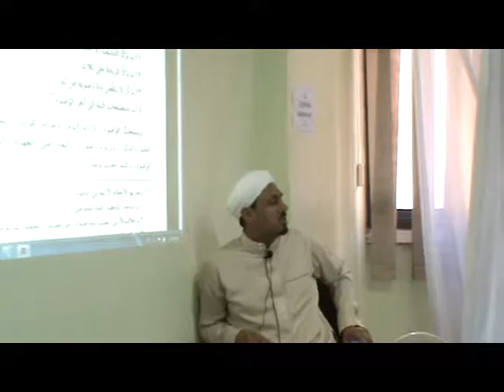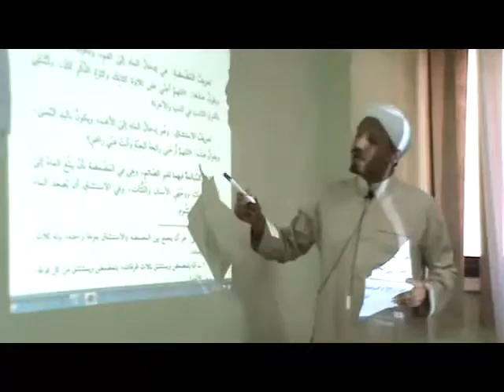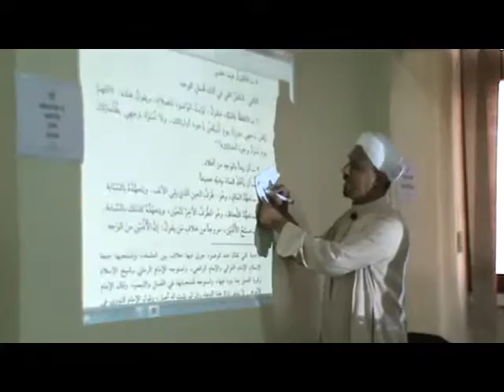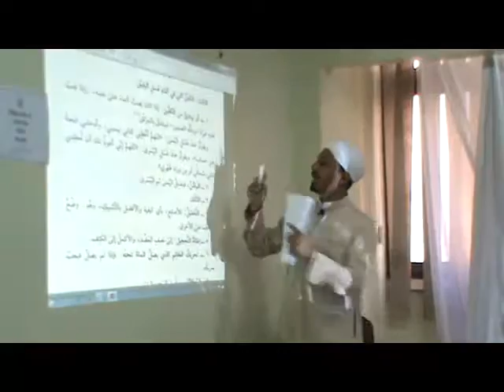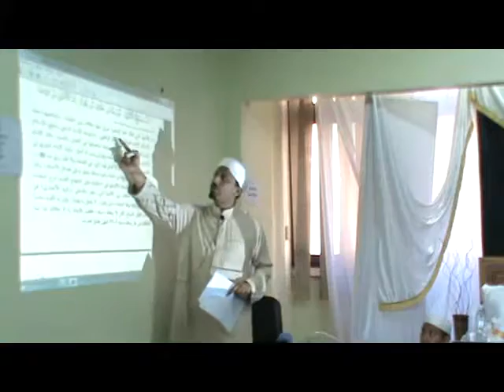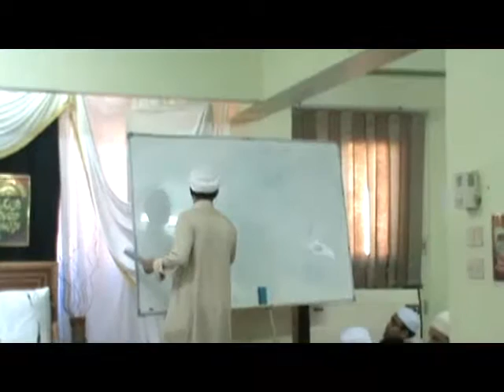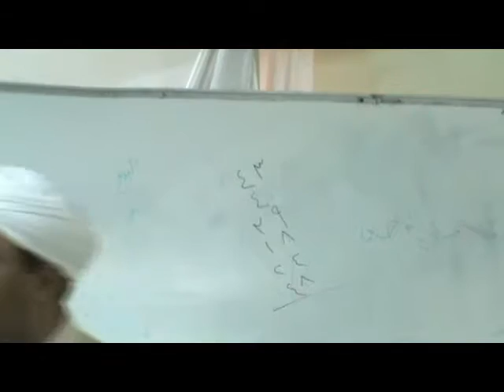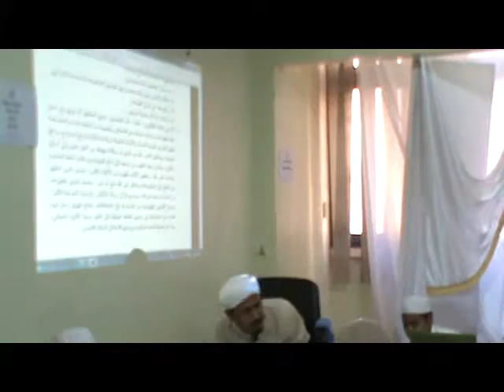ص 93 - 94 كيفية الوضوء [التقريرات السديدة]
كيفية الوضوء